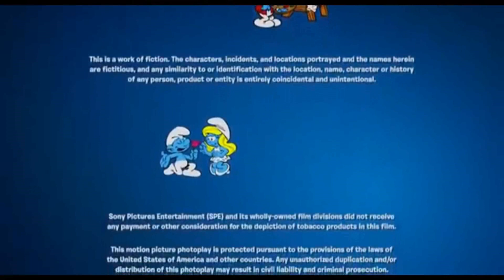Sony Make Believe/After Ending/A Columbia Pictures Release/Fox Deadpool Pictures Distribution (2013)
Credit to SuperPixar1467 for the last part.

Taken from the end of "The Smurfs 2" (2013) if Fox Deadpool Pictures co-released it with Columbia.

NOTE: Fake/Fan-made.